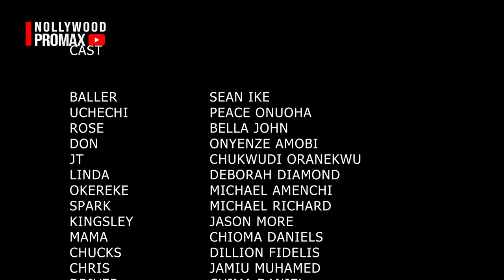I rejected tons of suitors to be with this BALLER GUY, never knew he was dating my BESTFRIEND